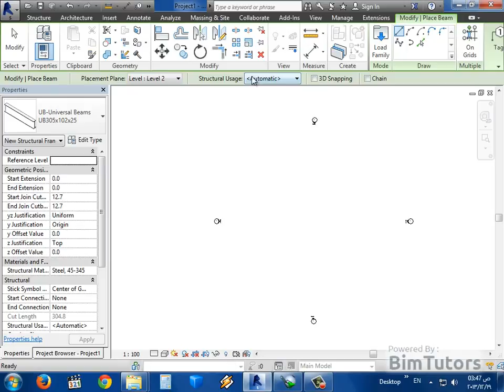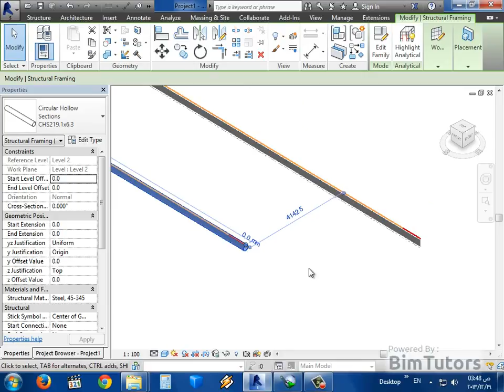15 15 فهم الـ Type Selector فى الريفيت 2014